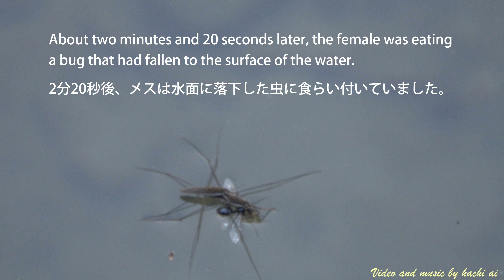アメンボの食事。Meal of the water strider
2020年4月30日おっぺ川久保堰。アメンボのメスがオスを負ぶって泳ぎ回っていました。いつのまにか、水面に落ちた虫にメスが食らい付いていました。
April 30, 2020 Oppe River Kubo Weir. A female water strider was swimming around overwhelming the male. Before I knew it, a female was biting on a bug  that fell on the surface of the water.